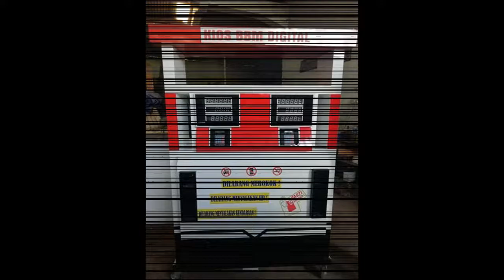WA 0838-6181-9905 Distributor pom bensin mini digital Elmaritsa Digital di Ponorogo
MELAYANI PENGIRIMAN SELURUH INDONESIA, dengan jaminan kualitas, terpercaya dan murah.